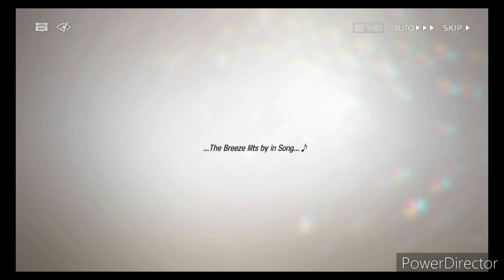Arknights Event: Lingering Echoes LE-4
I got Lingering Echoes LE-4 from Arknights.